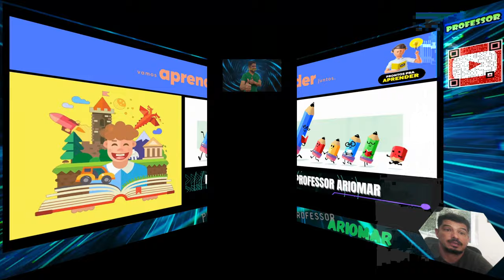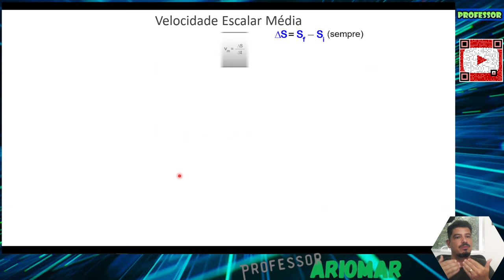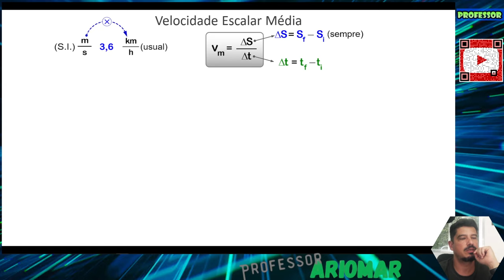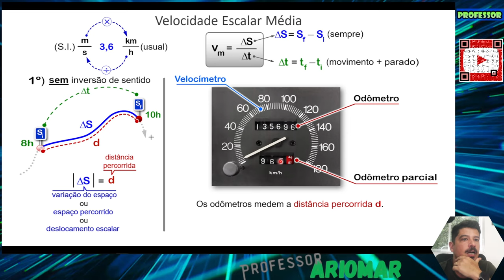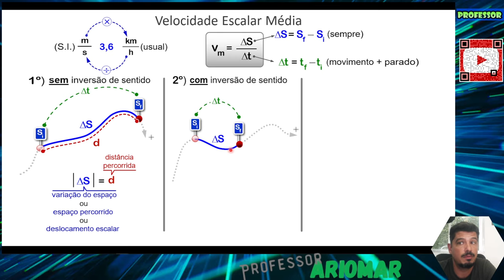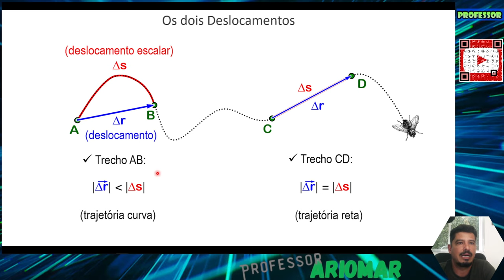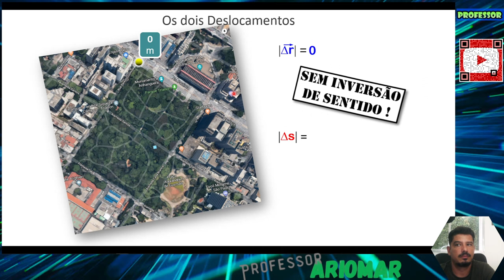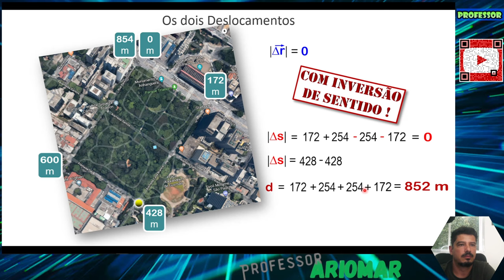Cinemática Escalar (Aula 01) Deslocamento e Velocidade Média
Nesta aula, você vai ver O QUE É CINEMÁTICA: um campo da física que estuda o movimento de corpos ou partículas.

Além disso, falaremos de “VELOCIDADE MÉDIA”, conceitos básicos,  a razão entre a distância percorrida e o tempo gasto no processo.

Bons Estudos!!!